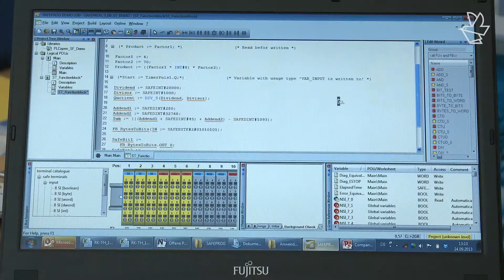KW-Software auf dem Anwendertreff Maschinensicherheit